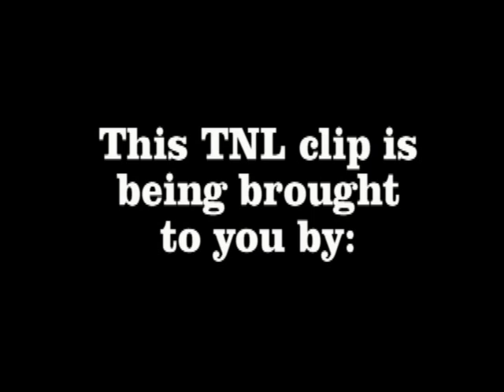TAMIKA SCOTT FROM THE GROUP XSCAPE SURPRISES THE TALLAHASSEE NIGHTS LIVE AUDIENCE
During the "Journey Through Emotions" Edition of Tallahassee Nights Live, Mpatinishi, Shekya and Deanne performed this classic throwback jam by Xscape, "UNDERSTANDING" The crowd was surprised when Tamika Scott, the original member, joined the ladies on stage! DON'T MISS THE NEXT TNL!